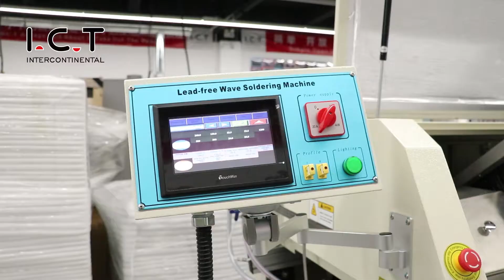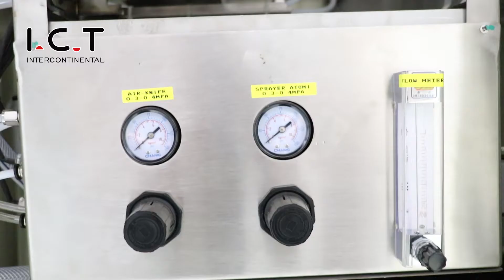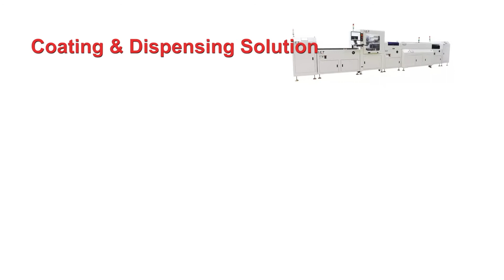I.C.T DIP/THT Fully Automatic Dual Wave Soldering Machine W2